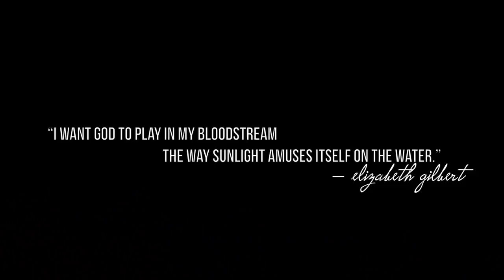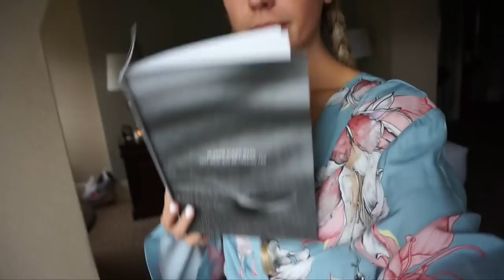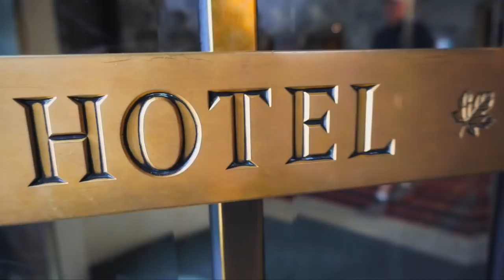My Mountain Adventure | Camping & Castles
we went from camping to castles real quick in this section of the trip.
I was initially going to have a third part to this series, but once I was with my family I decided to put my camera away and just be.
BUT I've been vlogging all weekend now that I'm back in the city so expect more day-to-day footage like this soon!
If you haven't seen the adventure from Bentley's Instagram, you need this
Because I had so much more time to edit this, I feel like I got to have so much fun with the footage, so I hope you guys like it.
THANKS FOR ALWAYS ADVENTURING WITH ME

also my book CATCHER is OFFICIALLY OUT //

All of the insanely epic beats in this video are by the music label and youtube channel La Belle Musique
Here's the list of titles and artists:
Girl Crush - Past Life
informal. - Some Days
TNAN - I Want You
Glimmer of Blooms - Voices